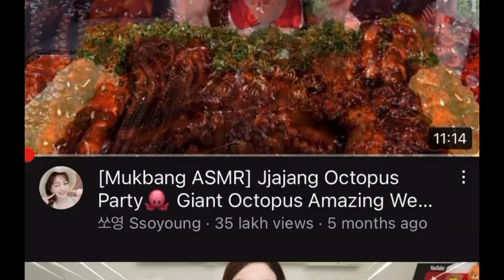Mukbang videos// 🌶🥵Spicy 🔥Chikenwings/2X Spicy Current //Sausaces//Seed Drinks/nepali Mukbang🔥